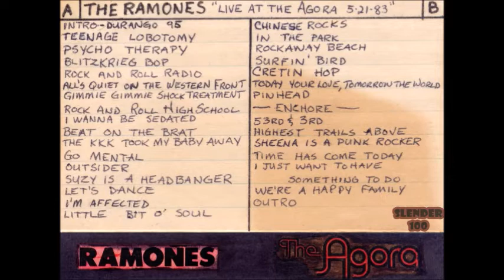Ramones Live The Agora Theater, Cleveland, Ohio, USA 21/05/1983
Special thanks to Chazz Avery.

00:10   The Good, The Bad & The Ugly
02:18   Durango 95
03:18   Teenage Lobotomy
05:03   Psycho Therapy
07:22   Blitzkrieg Bop
09:31   Do You Remember Rock 'N' Roll Radio?
12:54   All's Quiet On The Eastern Front
14:46   Gimme Gimme Shock Treatment
16:12   Rock 'N' Roll High School
18:20   I Wanna Be Sedated
20:38   Beat On The Brat
23:20   The KKK Took My Baby Away
26:00   Go Mental
27:52   Outsider
29:55   Suzy Is A Headbanger
31:37   Let's Dance
33:33   I'm Affected
36:19   Little Bit O' Soul
38:56   Chinese Rock
41:15   In The Park
43:28   Rockaway Beach (Cuts In)
45:01   Surfin' Bird
49:23   Cretin Hop
50:55   California Sun
52:28   Today Your Love, Tomorrow The World
54:15   Pinhead
57:30   53rd & 3rd
59:23   Highest Trails Above
01:01:25   Sheena Is A Punk Rocker
01:05:12   Time Has Come Today
01:08:56   I Just Wanna Have Something To Do
01:11:16   We're A Happy Family

Joey Ramone
Johnny Ramone
Dee Dee Ramone
Richie Ramone